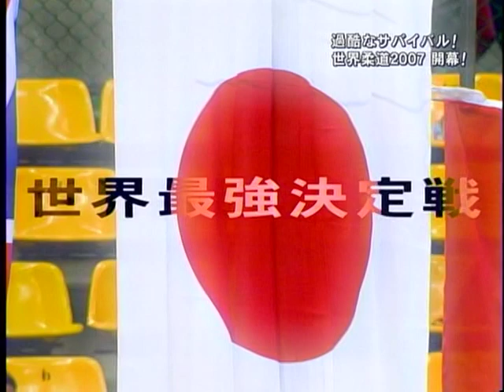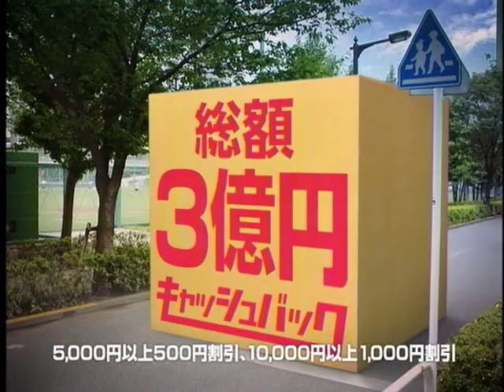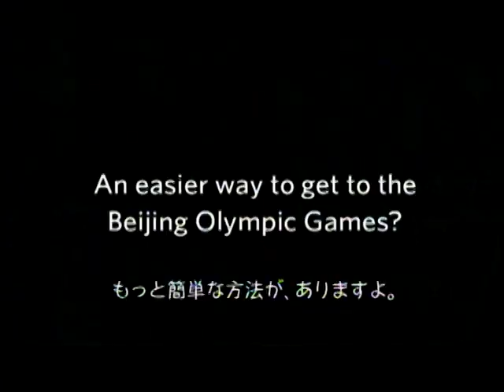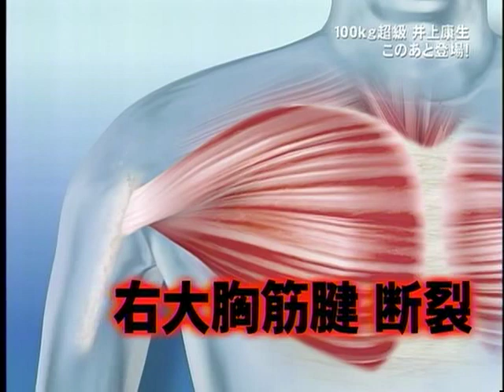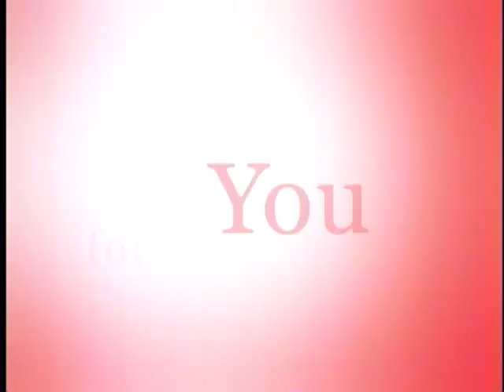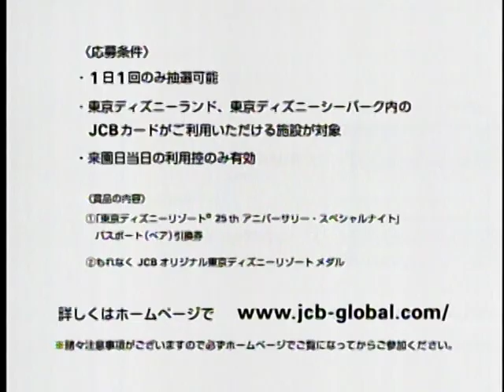世界柔道①